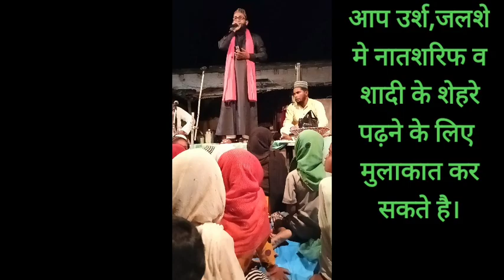aisa kiya husain ne sazda namaz me | karbala ka waqya | maulana firoj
naat sharif

aisa kiaya husain ne sazda namaj me.

sayale slam maulana firoj

amataha khas